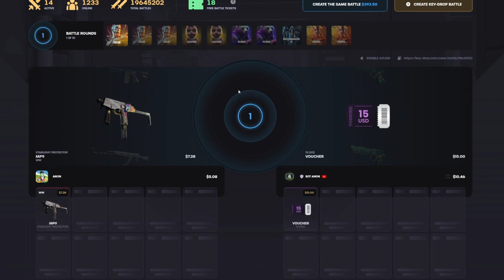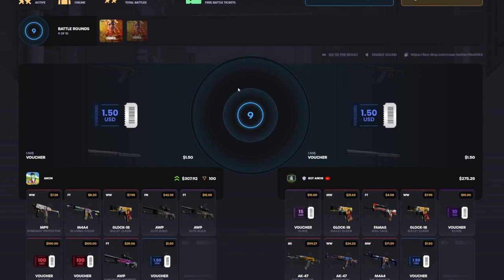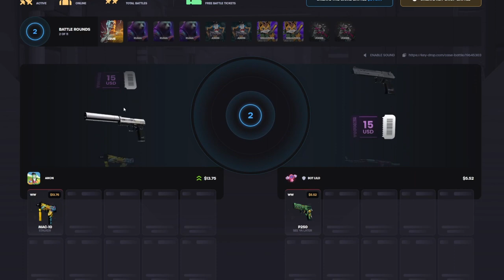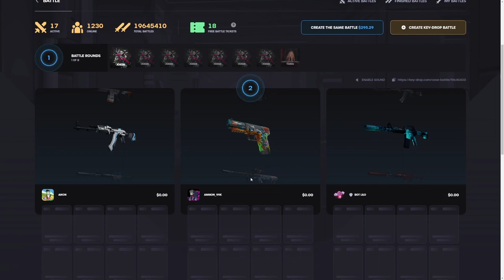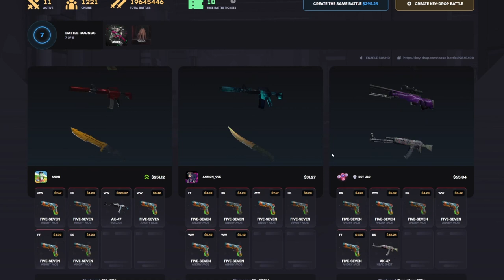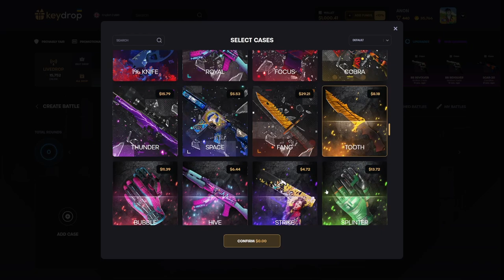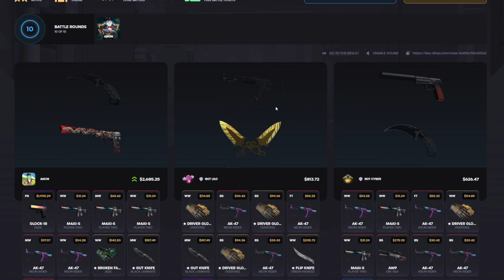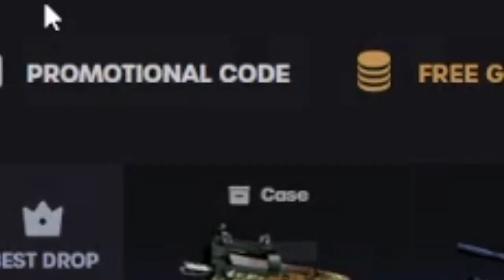$400 to $4,000 COMEBACK ! | KeyDrop Case Opening